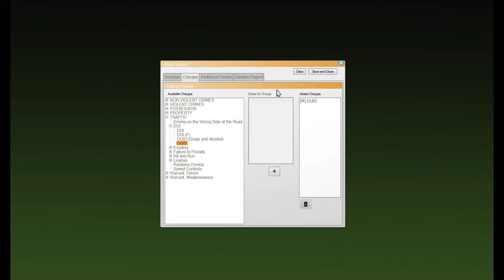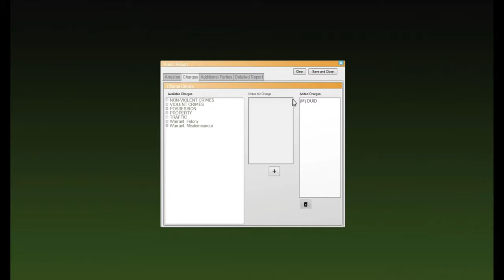GTAV LSPDFR #5 - Fatal Stabbing